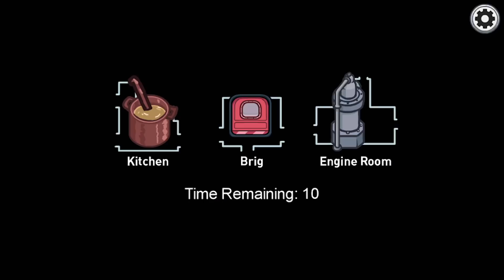Among Us - Gameplay Walkthrough Part 35 - New Map The Airship (iOS, Android)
Among Us - Gameplay Walkthrough Part 35 - New Update and Map The Airship (iOS, Android)

📱GAME DESCRIPTION